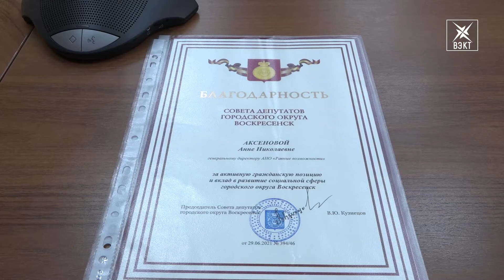В планах провести субботник. Состоялось заседание объединенных комиссий молодежного парламента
Весной этого года приступил к работе новый состав молодежного парламента при совете депутатов нашего округа. В администрации состоялось заседание объединенных комиссий. Какие планы наметили молодые политики - в материале нашего корреспондента.